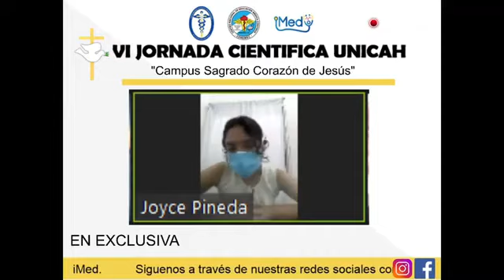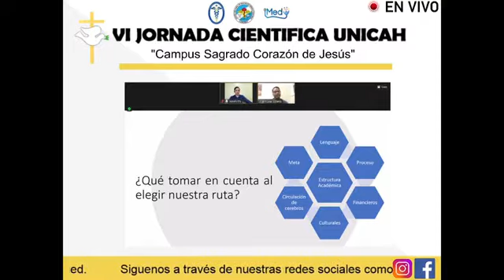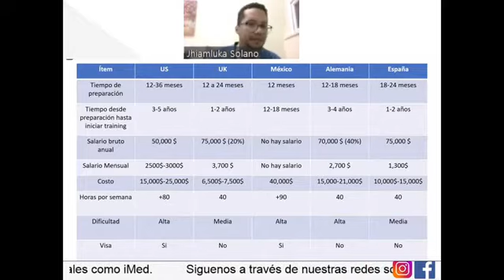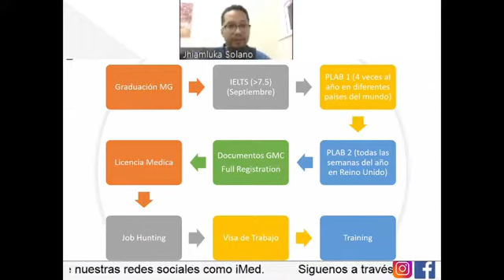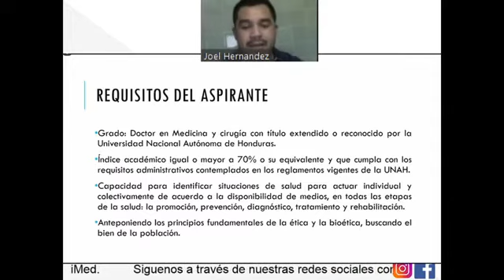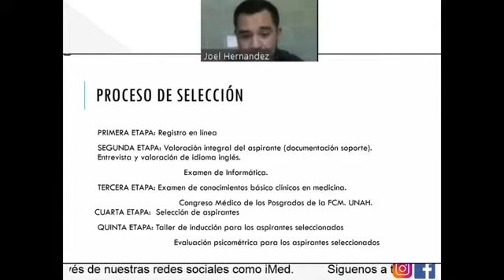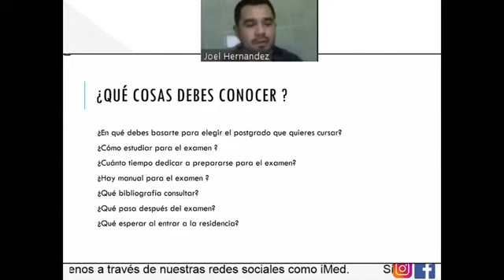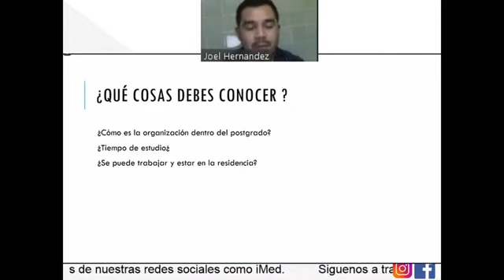UNICAH: Conferencias sobre Residencias Medicas en el extranjero y Honduras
Conferencias sobre residencias medicas en el extranjero y en Honduras: Información útil para planificar tu postgrado en Honduras o en el extranjero. Requisitos y factores no académicos para tomar en consideración.
Conferencistas:

Jhiamluka Solano, M.D. UNAH (Residente de Medicina Interna, Blackpool Victoria Teaching Hospital, Reino Unido)
Joel Hernández, M.D. UNAH (Residente de Medicina Interna, Hospital Escuela Universitario, Honduras)